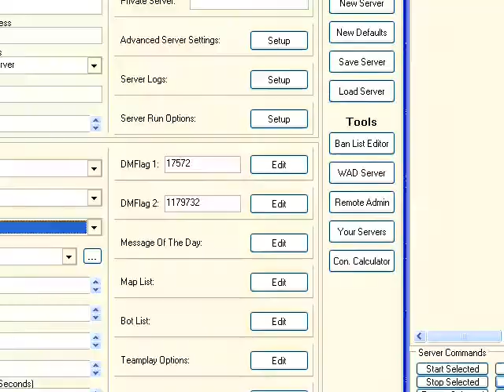EPIC Lets Play Doom 2 Part 18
Originally Recorded in Feb of 2009
The crew play Doom 2 on the PC as a one year anniversary lets play.
(18 parts long)
-Gun Asylem (orange/recording)
-Strongbadman/spree89 (green)
-Blitz/Stomped (blue)
-Cylon Andrew/BurGroBro (white/gray)